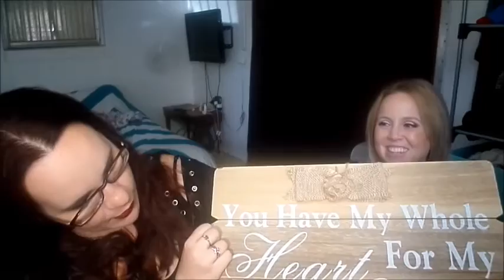❤ WELCOME Stacy Riles ❤ Haul | Kat Von D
I am So excited to finally meet Stacy and Show her around my town and shop with her.. our 2year olds also played and they loved eachother so much...Please go out and check her video out its too darn funny to see "me" from others view lol